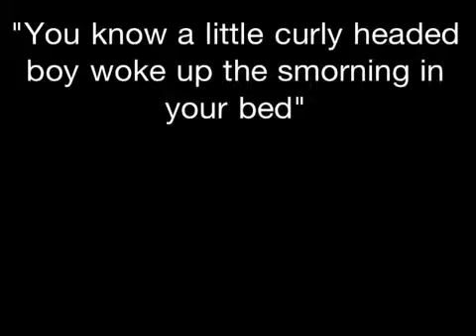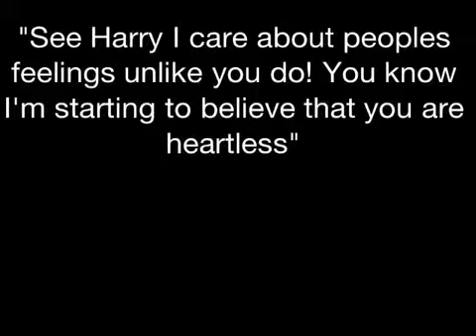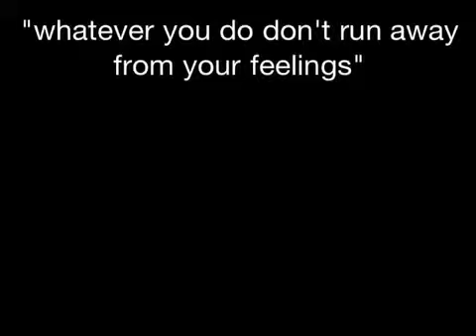Love will remember ~part seven~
"We're going to get dressed" Nicole said as she took Hannah's hand walking off to the cabin Ryder following
"I'll go to" I said turning and walking away from the to catch up to the girls.
"Okay why are you and Harry so coupley" Hannah asked as we were now in our cabin
"Honestly I have no idea" Hannah always wanted one of us girls to date one of the boys again since she always had to go out with them by herself.
"He so has feelings" Nicole said sitting on her bed and staring over at me Ryder was in the bathroom
"No he doesn't he may want to give us another try but he does not and never will love anyone besides his mom and sister" I argued
"Selena explain why he's acting like this after the fact you guys made love" nicole yelled that was a good point. Why was he.
"I don't know" I sighed "it's Harry were talking about"
"And people can change" Hannah agreed. Ryder finally walked out of the bathroom hanging up her phone with a sigh
"What happened?" I asked as she shook her head sitting on her bed without a word
"Babe" someone knocked on the door
"Coming" Hannah shouted grabbing Nicole's hand and running outside. I walked over sitting next to Ryder
"Tell me" I sighed tears now falling down her cheeks
"Parker-" she pauses
"He didn't do anything" she sniffled looking up at me "he got in an accident"
"Is he alright"
"I don't know" she wiped her tears away "someone stabbed him"
"What?" My face went shocked "why"
"I don't know" she started to cry again "I have to go see him" she yelled getting up and zipping her suit case
"How?" I asked
"I'll ask my mom to come get me I just need to see him" she argued as I nodded understanding
"I hope he's alright Ryder" I hugged her as she hugged back "call me as soon as you know okay?" I asked as she nodded Parker was what you say a stoner things like this happened to him all the time mostly concerning drugs and stuff Ryder was one of the main reasons he stopped doing all that stuff but with her gone I guess he just lost it.
"You can go I have to call my mom" I nodded hugging her again before leaving. I assumed the girls went to the boys cabin so I went there opening the door to see them all their.
"Where's Ryder?" Nicole asked
"Is she okay?" Niall joined in concerned
"Ya she's going home"
"Why?" Hannah asked as I sat on Harry's bed next to him
"Parker got stabbed she's going to see if he's alright"
"Shit" Liam sighed shocked as everyone just stayed quiet for a minute. I leaned back on Harry's chest as he rubbed my arm softly.
Sorry it's really late I was watching the TCAs and let me tell you Selena was there with Logan and Harry yet she sat next to nick. WHYYYYY! Just I don't get it. That ship has sailed.